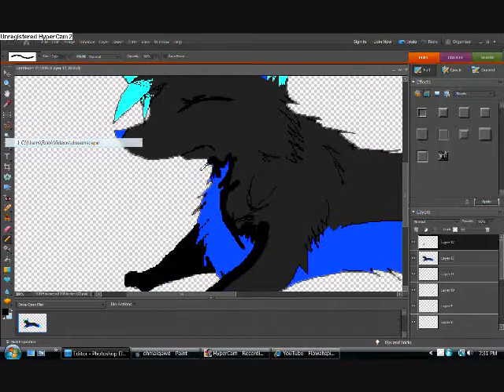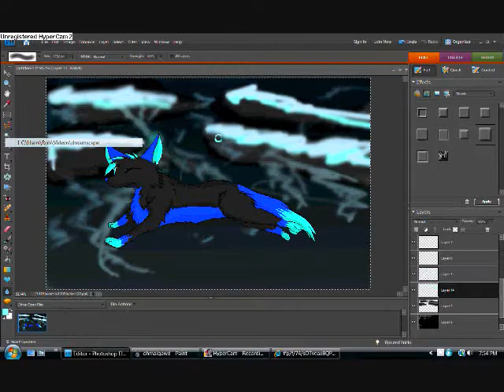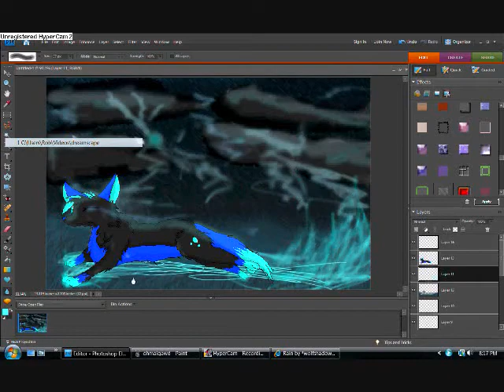I cant stop the rain from falling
Sorry ;o;

an animation is comming soon